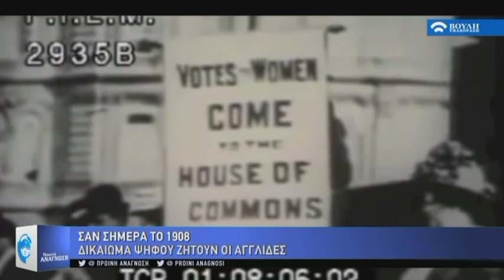Πρωϊνή Ανάγνωση (21/06/2018)